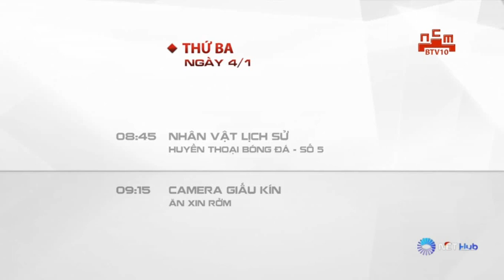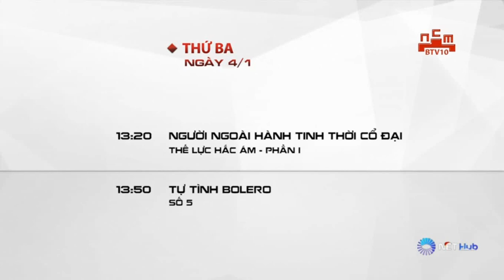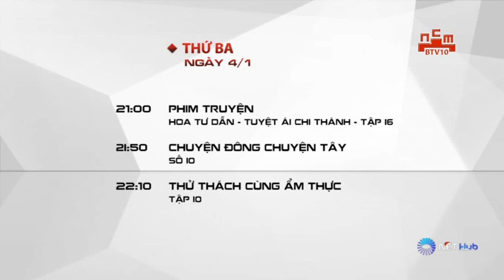NCM - BTV10 | GTCT ngày mai | 4.1.2022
Ngày phát sóng cuối cùng của NCM - BTV10 dưới thời AVG